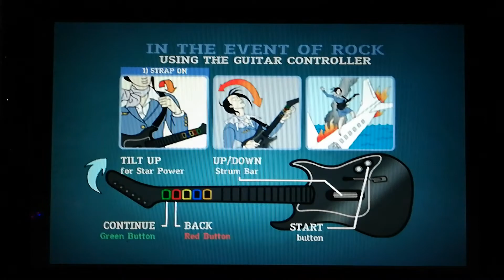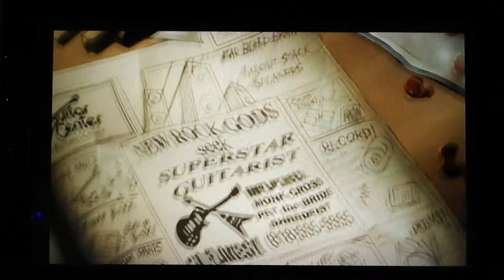Guitar Hero 3 - Legend Of Rock ps2